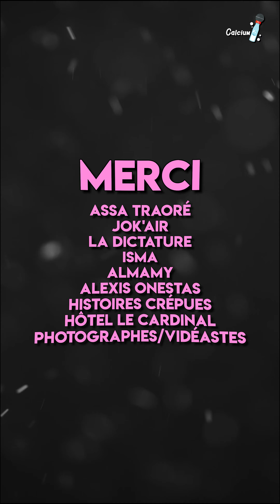Behind The Scene avec Jok'air : Cover album VI République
Nous étions sur Paris avec la team Jok'air pour le shooting de la cover de son prochain album : VIe République

C'est parti !